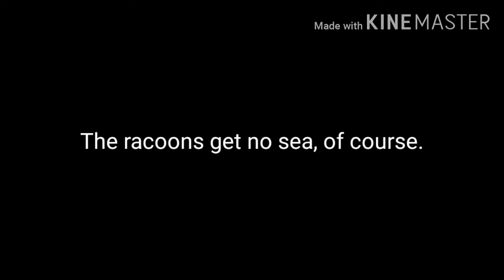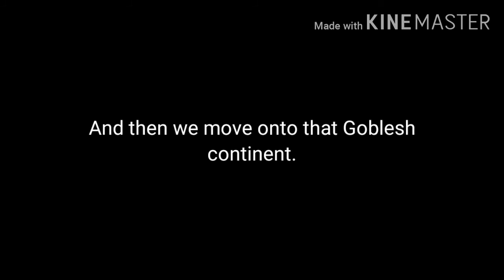NEW Deepwoken Map LEAK and ANALYSIS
Pythagora's theorum trignometry